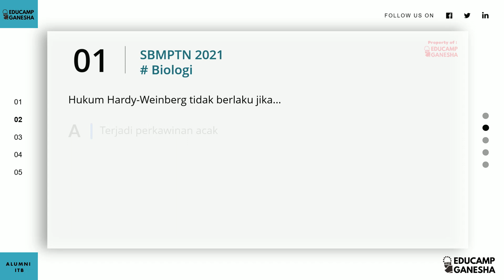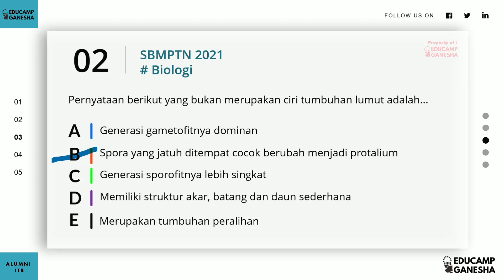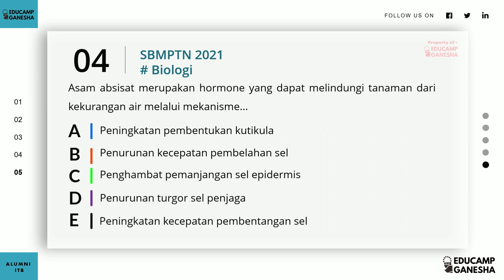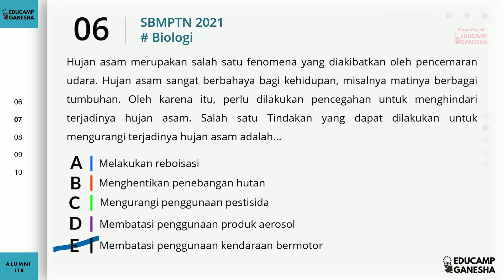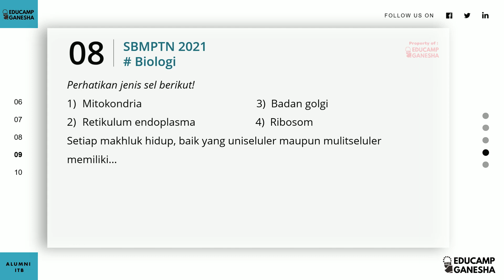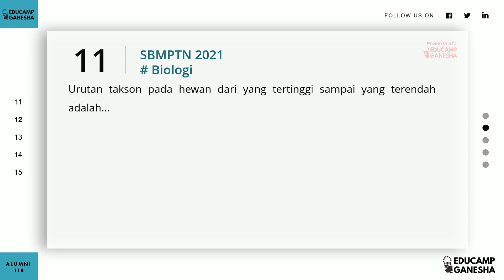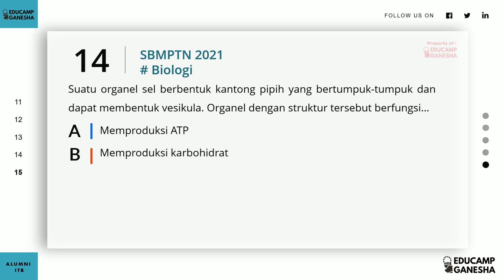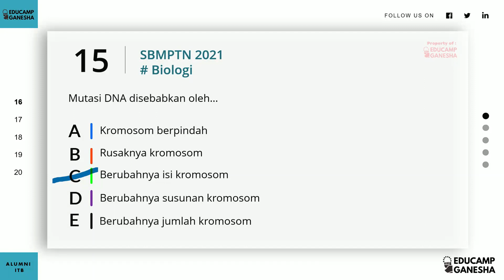SOAL UTBK BIOLOGI 2021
Soal UTBK Biologi 2021 - Soal Biologi SBMPTN 2021

Belajar SBMPTN via Youtube dengan Educamp Ganesha :: Alumni ITB
Soal UTBK
Soal Biologi
Soal Biologi SBMPTN 2021
Soal UTBK Biologi
Soal SBMPTN

Salam,
Educamp Ganesha :: Alumni ITB